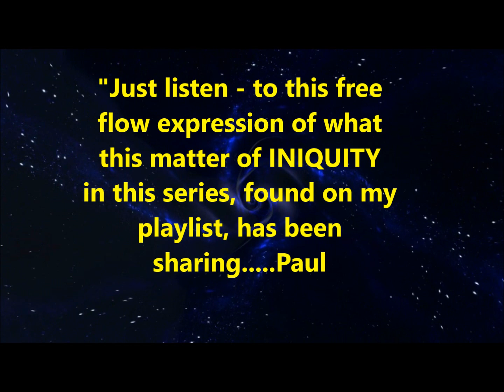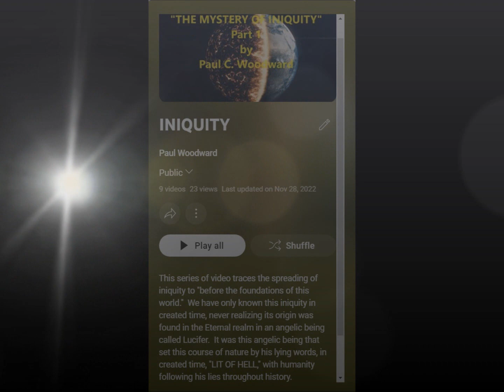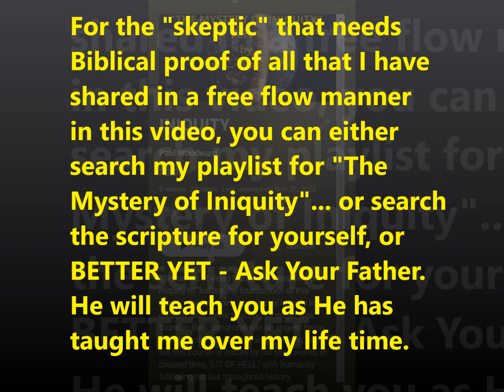THE SPREADING OF INIQUITY Part 6 "Free flow expression"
I have a transcript of this free flow express of a lot the comes out in this series on "INIQUITY" that gets deeper than most don't want to go.  I will be placing this typed transcript in the comment area for you to read along with what our Father through this vessel has to offer.